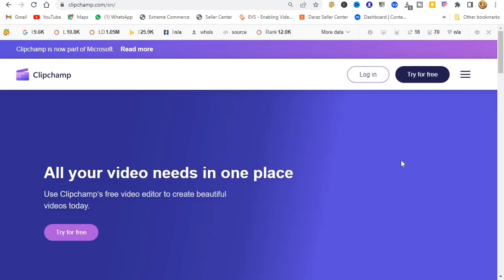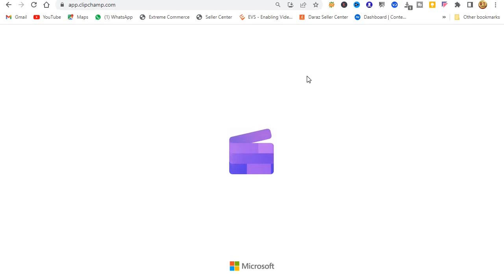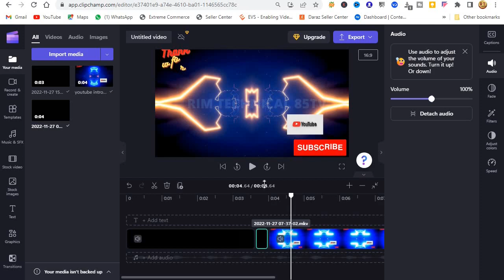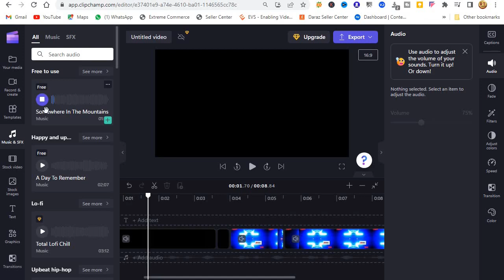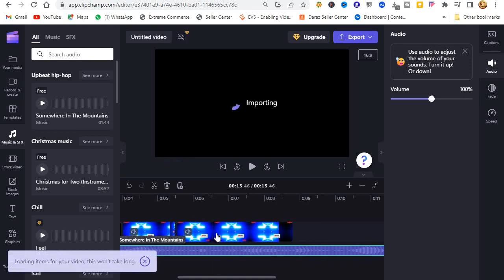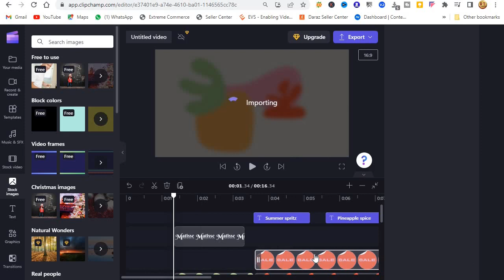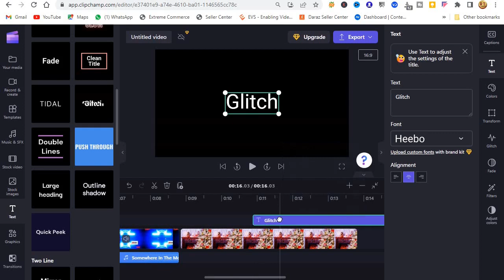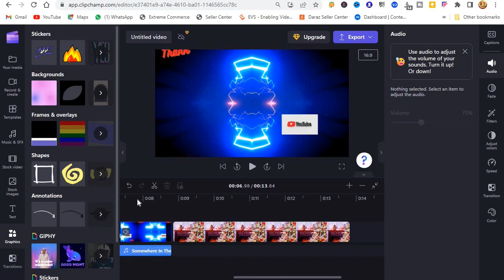how to edit videos with clipchamp video editing tutorial ||clipchamp videos editor pro level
how to edit videos for free pro editor ||edit videos pro level in this editor
video editing,
video editor
"video editor online free"
"clipchamp"
"clipchamp create
"clipchamp review
"clipchamp green screen
"clipchamp create tutorial
"clipchamp watermark
"clipchamp video
"how to use clipchamp
"clipchamp how to use
"clipchamp"
"clip champ"
"video editor"
"windows 11"
"windows 10"
"windows 11 video editor"
"video editor windows 11"
"windows"
"pc"
"movie maker"
"how to use video editor"
"free video editing software"
"free"
"tutorial"
"how to edit videos"
"for pc"
"video editor tutorial"
"how to use windows 11 video editor"
"best free video editing"
"editing"
"editor"
"free video editor"
"video editing"